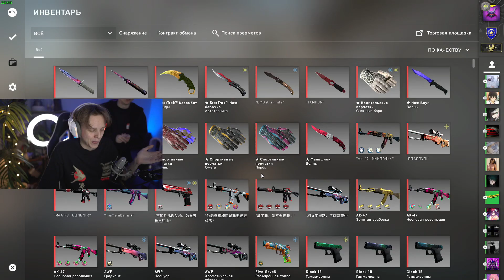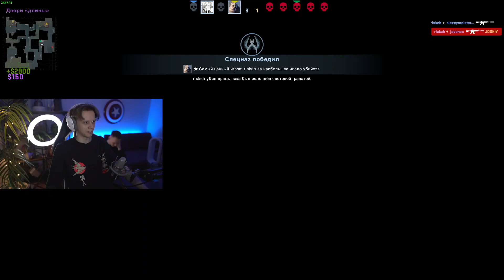СЫГРАЛ НА ПК JOSKIY ЗА 1.000.000 РУБЛЕЙ (CS:GO)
Ну и к Дане залетайте на стримы и видосы - @JOSKIY

В этом видео я сыграю за компьютером ютубера Joskiy (жоский) в кс го, который стоит 1 миллион рублей! Я уже играл в cs go за пк Делайта и Дасти, но это самый дорогой комп за которым я сидел, потому что у него в компе стоит RTX 4090 и Монитор 360 герц! В общем, тут ты увидишь как я СЫГРАЛ НА ПК JOSKIY ЗА 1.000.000 РУБЛЕЙ (CS:GO)